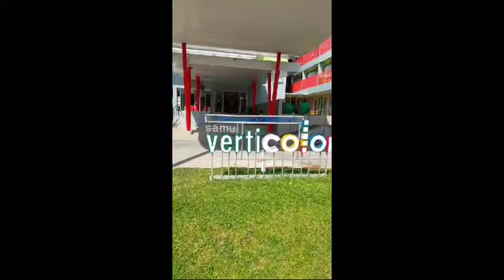koh samui diary 2nd part